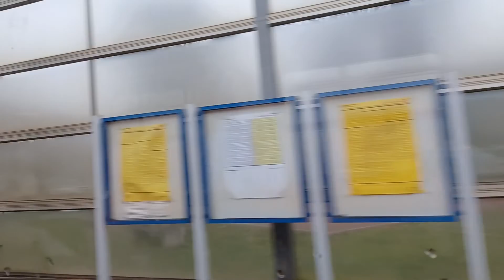Gdansk Orunia area view